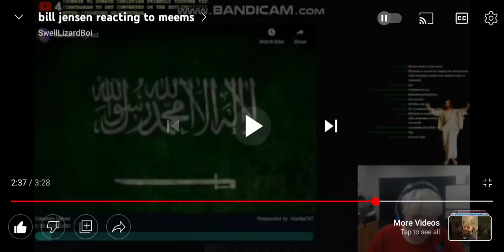bill jensen raging at Muslim music